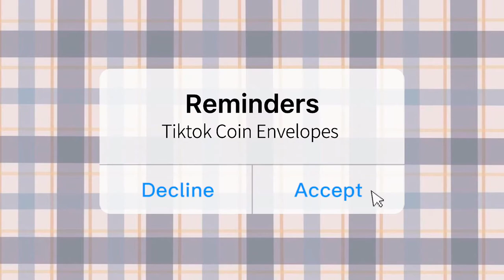KRAFT/BROWN COIN ENVELOPE💌 | coin envelope tutorial, how to make coin envelope, stickers envelope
Enjoy watching angels, please don't forget to SUBSCRIBE and turn on the notification bell to stay updated on my new videos, and leave a comment if you have any video suggestions or recommendations.

Editing Program: CapCut & Filmora 9

STAY SAFE.